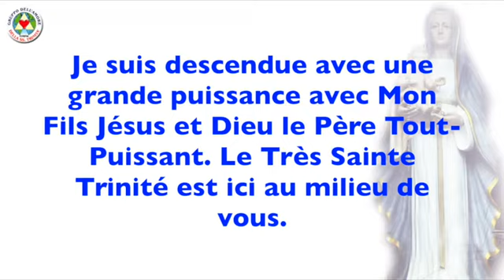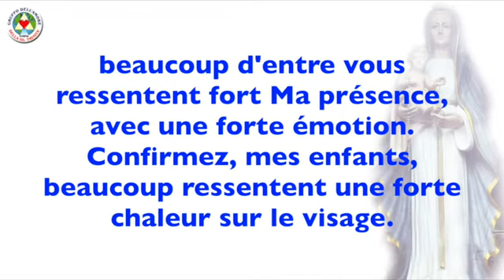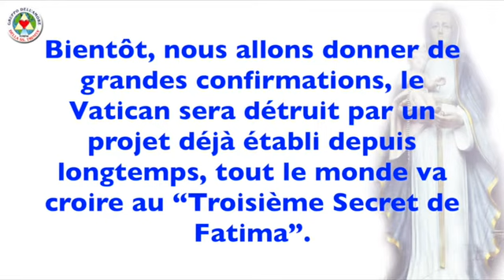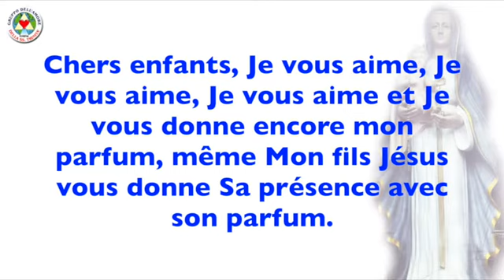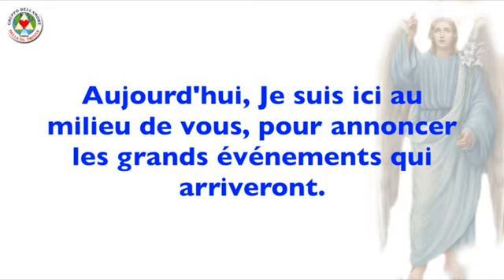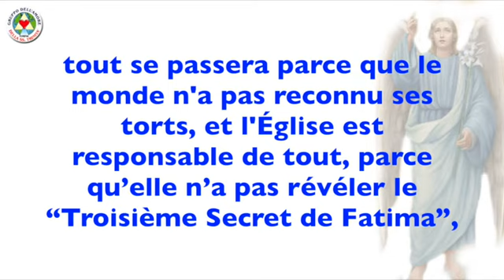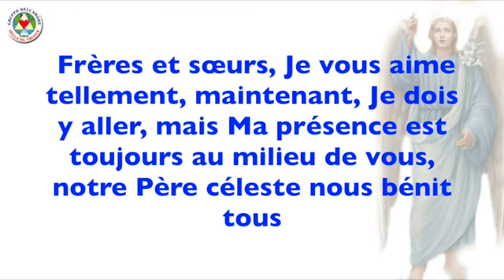SAINTE VIERGE MARIE ET SAINT GABRIEL ARCHANGE - MESSAGES 07-09-2014 - OLIVETO CITRA (SA) ITALIE